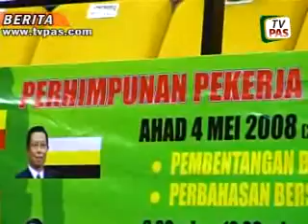BELA NASIB GOLONGAN PEKERJA AGENDA UTAMA 5 NEGERI PAKATAN RA